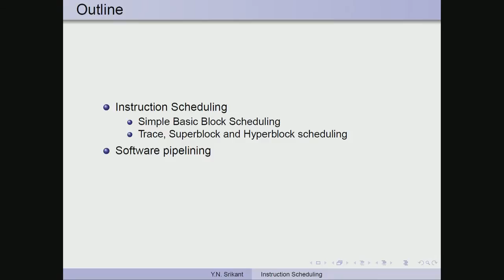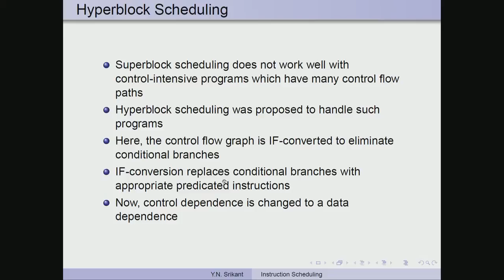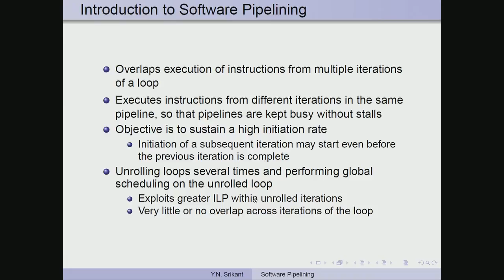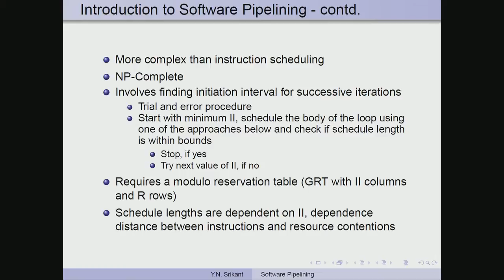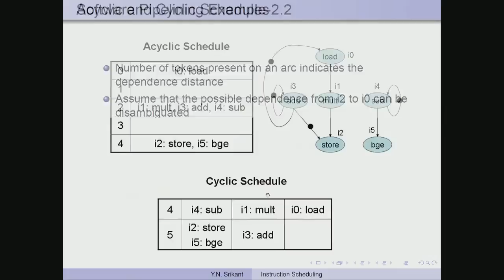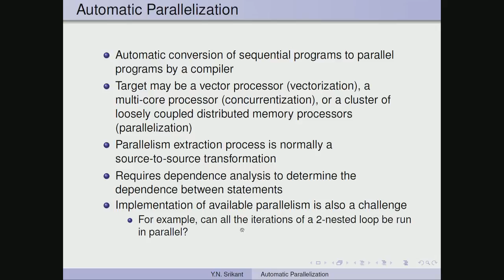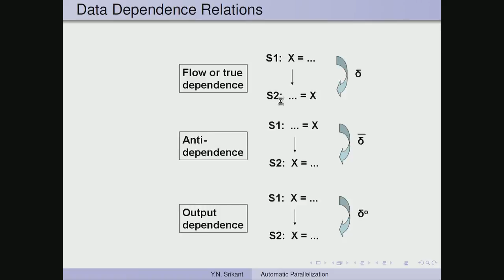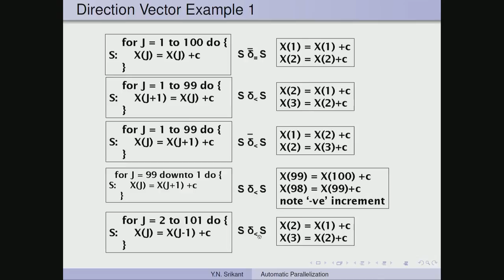Mod-11 Lec-39 Instruction Scheduling and Software Pipelining - 3